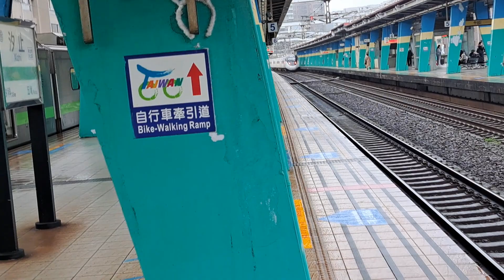410次樹林開往台東的超優質直達EMU3000型十二輛編組EMU3007皮蛋豆腐騰雲號紅色帶新城際自強號列車，和4152次楊梅發車開往福隆的銀綠色微笑號EMU900型十輛一編組EMU901車王區間車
113/2/4汐止站8:11分拍攝410次樹林發車經由花東線開往台東的超優質直達EMU3000型十二輛編組EMU3007皮蛋豆腐騰雲號紅色帶新城際自強號列車，和4152次楊梅發車經由宜蘭線開往福隆的銀綠色微笑號EMU900型十輛一編組EMU901車王區間車